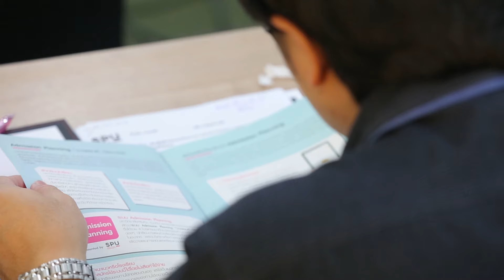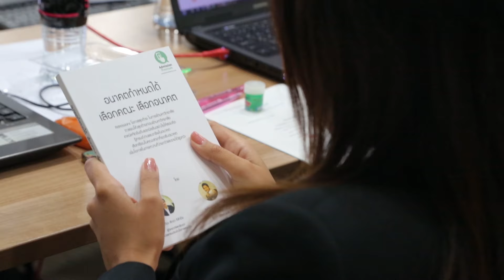SPU Admission Planning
สำนักงานรับสมัคร มหาวิทยาลัยศรีปทุม ยกระดับการศึกษาไทย จัดอบรม “Workshop ปฏิบัติการระบบบริหารข้อมูลงานแนะแนว : Admission Planning” ให้กับครูแนะแนว โรงเรียนในเขตกรุงเทพฯ และปริมณฑล เพื่อวางรากฐานทางการศึกษาให้กับเด็กไทย สู่อนาคตที่สดใส โดยได้รับเกียรติจาก (อ.ก้อง) ศักดา ดีคำป้อ และ (อ.เก่ง) ภูวนัย วรรณสอน 2 กูรู ด้าน Admission ชั้นนำระดับประเทศ เป็นวิทยากร

เมื่อวันที่ 6 และ 7 ตุลาคม 2558
ณ Auditorium 2 ชั้น 14 อาคาร 11 มหาวิทยาลัยศรีปทุม บางเขน